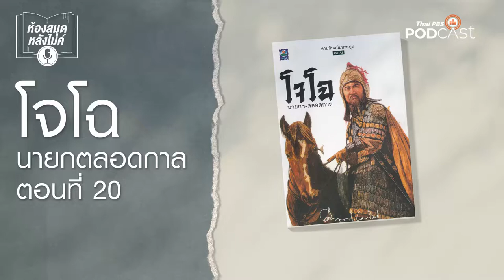ห้องสมุดหลังไมค์ โจโฉ นายกตลอดกาล EP 20